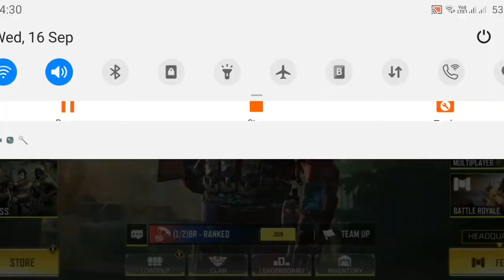Terminal | Kilo Bolt Action | Search and Destroy | Call of duty | Let's play